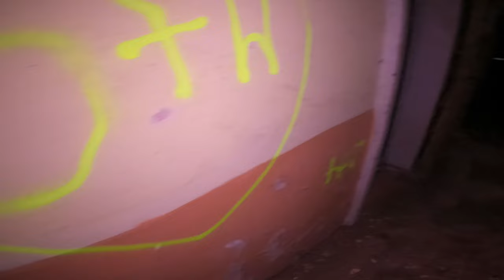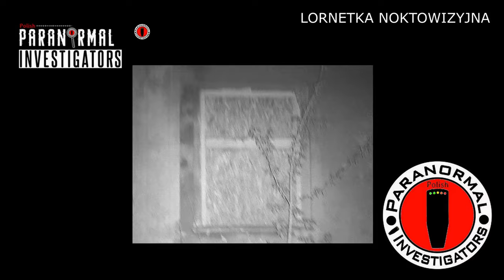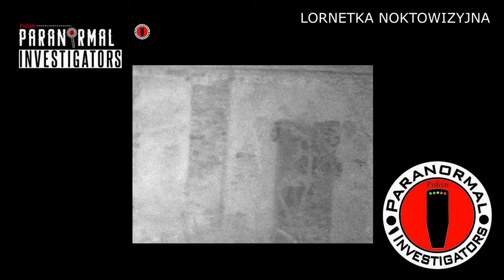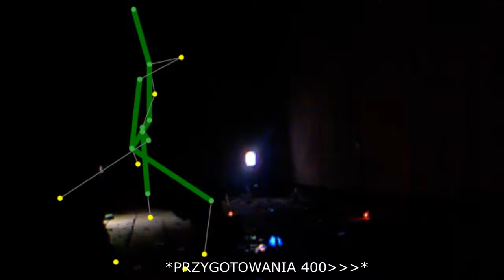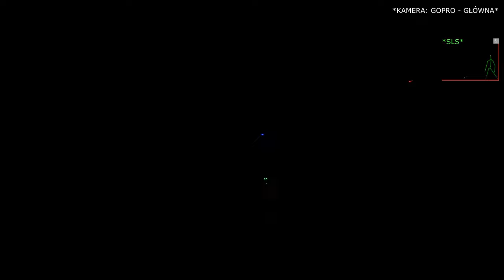Nawiedzona Wieś - Anachów MIESZKAŃCY DALI O SOBIE ZNAĆ, MY O TYM NIE WIEDZIELIŚMY !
👻30👻

0:00:00 - Intro PPI
0:01:08 - Intro odcinka
0:07:12 - Zwiedzanie obszaru Anachowa 🔦🚦
0:33:36 - Lornetka Noktowizyjna 🔭
0:35:43 - Flir
0:37:49 - Przygotowania do sesji
0:40:18 - PROJEKT GŁÓWNY
0:50:48 - Sesja z Fluxem 🏔️🖲🚦
1:10:44 - Wspólna Sesja z Fluxem 🏔️🚦
1:22:02 - Sesja z S-Box'em 📻
1:28:53 - Flir
1:40:40 - Outro

☝️To dla tych co nie lubią oglądać całego materiału. A Ci co oglądną cały materiał, zobaczą więcej 👀👌 POZDROO👻

Co do: "Kamera: Samsung S20" - Telefon nie ma włożonej karty sim. Używany jest tylko do nagrywania video.

Instagram Iwana:
Możesz załapać się na trening 💪

Muzyka: Kamil Wesołowski (Ptojekt Główny/Flir)
Muzyka z YT: "Body Of Water". "Hopeless", "Frightmare" (Lornetka Noktowizyjna/Flir)